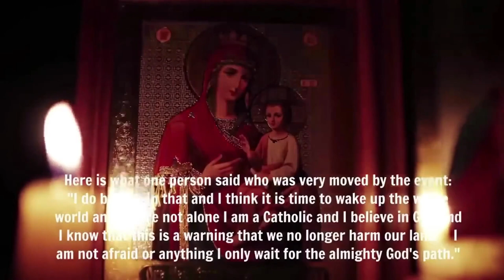THIS MIRACLE VIDEO OF THE VIRGIN MARY IN RUSSIA APPEARED ON NATIONAL TV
SPANISH TV NEW REPORTS END TIMES SIGNS: HOLY VIRGIN MARY APPEARS IN RUSSIA

Below was not reported in the Spanish TV video but it is worth noting that the world is potentially on the edge of Nuclear Catastrophe ... Many believe that Our Lady is appearing like never before becuase of the great danger mankind faces right now.

In a chilling speech Russian President Vladimir Putin came out swinging at the United States   in an aggressive speech as he announced the annexation of four Ukrainian regions.
In the hostile message that Putin further escalated threats against Ukraine and the West by saying the U.S. set a "precedent" of nuclear warfare by hitting Japan with atomic bombs during World War II.
Fears have mounted since last week when Putin said he was "not bluffing" after he warned that Moscow would use "all weapons systems available" including nuclear weapons  to defend Russian territory.
In a speech to an audience that looked scared and resolute, Putin furthered these comments Friday and said all Ukrainian citizens living in the Luhansk, Donetsk, Zaporizhzhia and Kherson regions will now "forever" be a part of Russia and vowed to use "all available means" to protect them if those regions are attacked.
It remains unclear what type of attack would be viewed as an existential threat to Russia in those regions as brutal warfare has raged there since Russia invaded in February.
"It looks like he's in a very fighting spirit, the gloves have come off," Russia expert and former intelligence officer for the Defense Intelligence Agency, Rebekah Koffler, told Fox News Digital, describing the speech as "super aggressive."
"There's no way back it looks like for him. He is ready for the fight," she added.

“World War III has been declared,” Pope Francis said in a wide-ranging conversation with the editors of European Jesuit publications on May 19, referring to Russia’s attack against Ukraine. The conversation was published by the Italian Jesuit publication La Civiltà Cattolica and the secular newspaper La Stampa on June 14 and is sure to spark discussion.
“The world is at war,” he said. “For me, today, World War III has been declared. This is something that should give us pause for thought. What is happening to humanity that we have had three world wars in a century?”